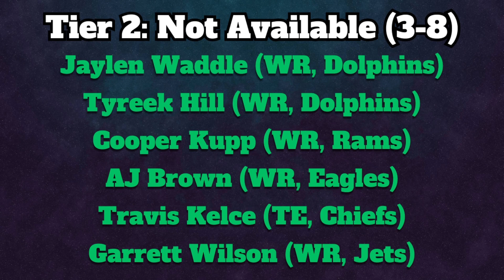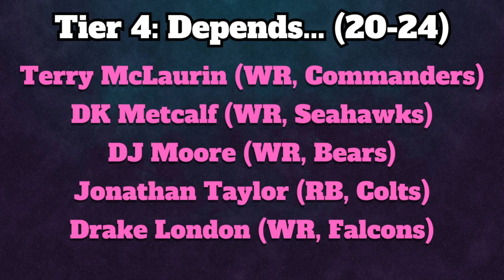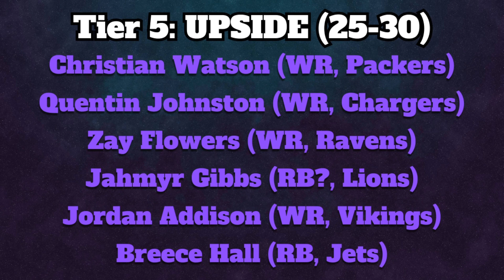Who is the MOST Valuable SKILL Player in the NFL?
In this video, we look at which skill players (WR/RB/TE) have the most trade value in the NFL. I put them into tiers to help.